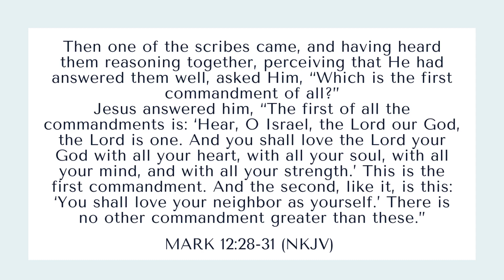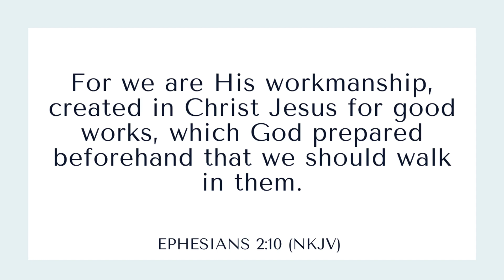Is Self-Love Biblical? What God Actually Says About Loving Yourself | Amanda Brown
In today’s world, self-love is often discussed, but what does the Bible actually say about loving yourself? In this video, we’ll explore the concept of self-love from a biblical perspective, examining Scripture to understand how God wants us to view ourselves and love others. I’ll break down key Bible verses and provide insight on how to balance loving yourself with loving God and others, according to His Word.

~~PAPERBACK "You Don't Actually Suck"

~~RAKUTEN
*Earn cash back for online purchases!